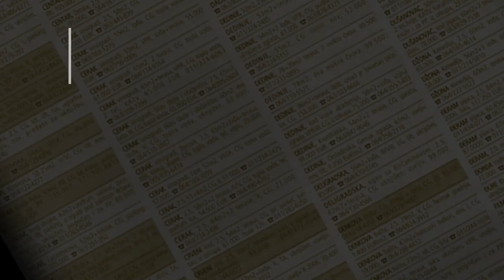prodaja stanа LabudovoBrdo, Gocka 79m - Beograd Rakovica